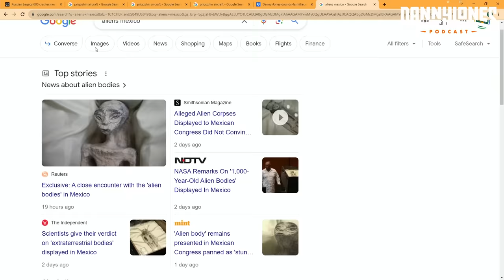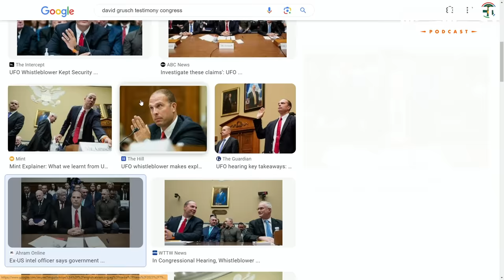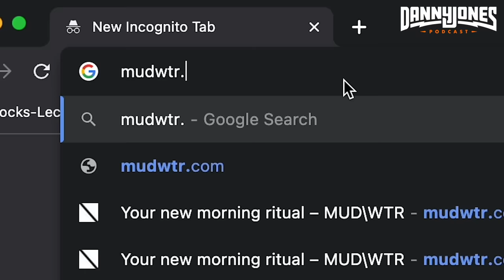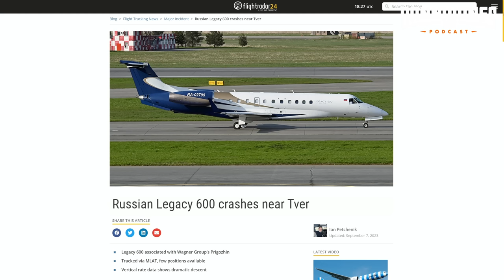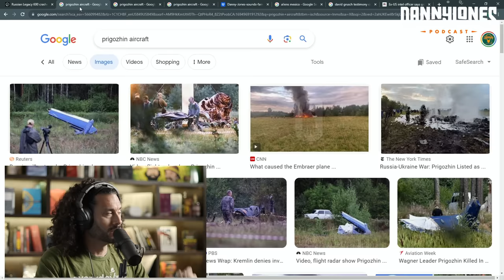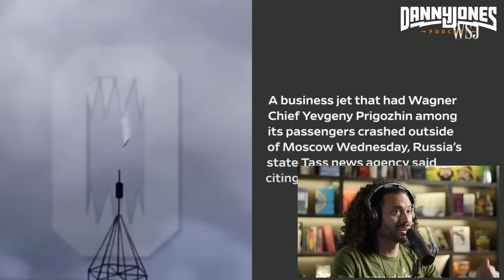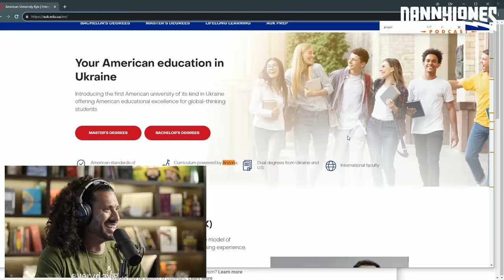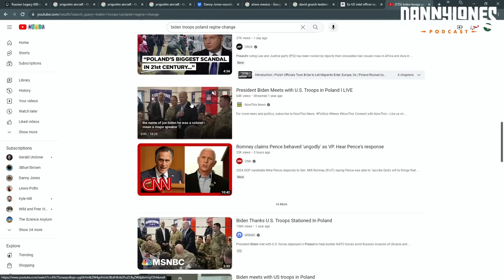CIA Spy & FBI Agent Expose TRUTH about UFOs & China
CIA spy Andrew Bustamante, FBI Special Agent Jim DiOrio, & Julian Dorey discuss the current state of the world.

- Use Code DJP when depositing $50 or more

Follow Andy's podcast: @EverydaySpyPodcast

OUTLINE
00:00 - Why are Feds called Spooks?
06:59 - Filming Beyond Skinwalker Ranch; UAP Senate Hearing
17:41 - David Grusch; Black budgets
26:23 - The Government 's job to keep the people wilfully ignorant
46:07 - Andy & Jim's proposal to Bobby; advising on secret service security detail
55:07 - How Bustamante met Matt Cox & Danny
59:33 - CIA perspective on Russia/Ukraine Conflict
01:03:02 - CIA / FBI analysis on Prigozhin death & Outcome of Russia/Ukraine
01:20:31 - Truth About Federal Budget and Planning
01:24:15 - Analysis of Prigozhin's plane crash; it was an air-to-air missile
01:58:10 - Biggest problem inside the FBI
02:16:21 - Biggest problems inside CIA
02:39:34 - North Korea & China
02:40:48 - Why China is thriving
02:52:18 - Does Xi Jin Ping want war with the US?
03:10:29 - China / Russia relationship